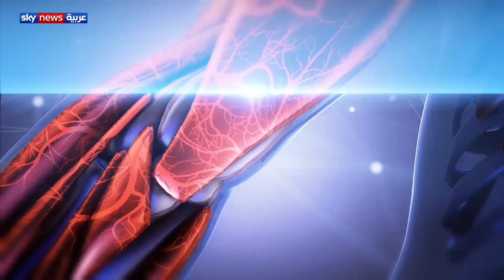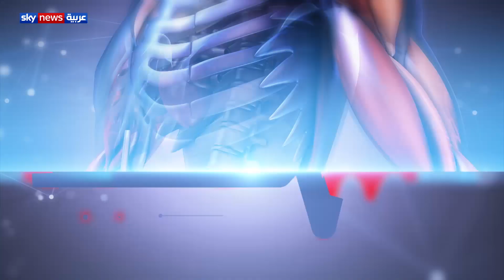سرطان الثدي وأهمية الكشف المبكر عنه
يمثل الوعي بأهمية الكشف المبكر وتشخيص سرطان الثدي مبكراً حجر الزاوية في علاجه، خصوصاً الفحص الدوري للثدي والكشف عن أي تغييرات غير طبيعية فيه. ويختلف سرطان الثدي بين النساء باختلاف الهرمونات والجينات والبيئة، ويرى أطباء أنه كلما تم اكتشاف السرطان مبكراً ازدادت فرص الشفاء منه.